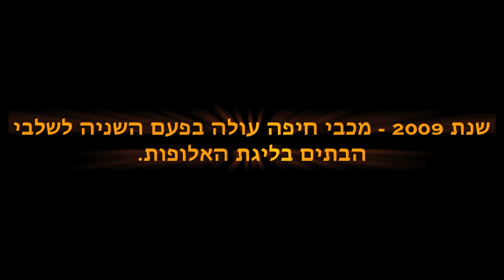Maccabi Haifa F.C. VS K.R.C Genk Promo